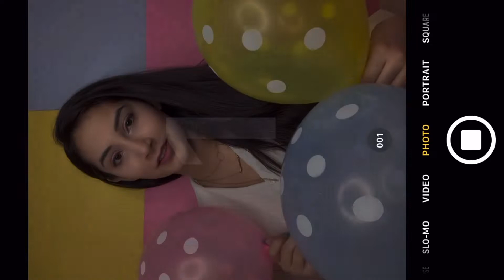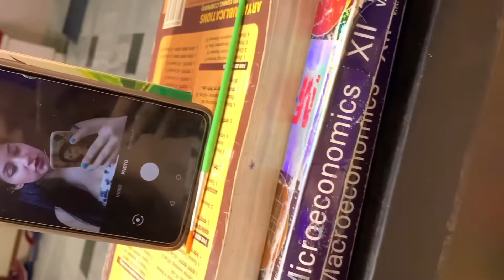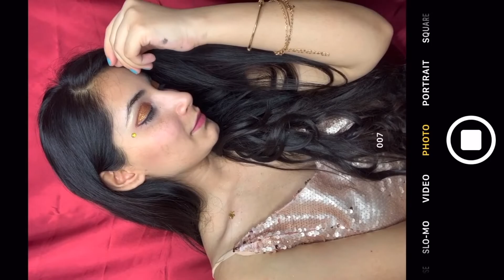HOW I TAKE EASY CREATIVE INSTAGRAM PICTURES AT HOME *SELF- PORTRAIT* *NO TRIPOD* || Thesparklingvibe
HOW TO CLICK CREATIVE PICTURES FOR INSTAGRAM AT HOME WITHOUT TRIPOD   *SELF-PORTRAIT SHOOT* Using self timer . Quick, inexpensive and super easy tricks and hacks 🔥

You don’t need anyone to click your photos after watching this video. Sharing my complete guide on how I take my own photos that too without any equipment.

I have shared easy and quick 6 ways of taking creative pictures for Instagram using mobile phone during quarantine , without any help.

No need to invest on expensive camera or any tripod. Click pictures all alone by yourself.

These creative photo shoot ideas will definitely make you INSTA famous. 😍 These are easy poses that you can quickly recreate for your gram!  You can click these all by yourself and I’m sure you’ll be able to get amazing pictures easily.

If you find the video helpful, Click on the LIKE button. ✨

IB: Ayesha Dhule, Mansi Kukreja